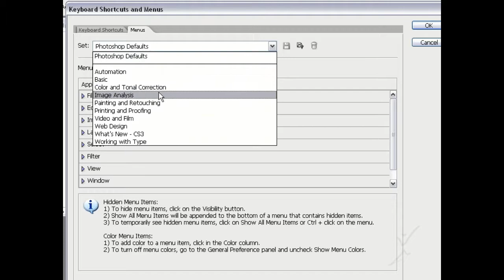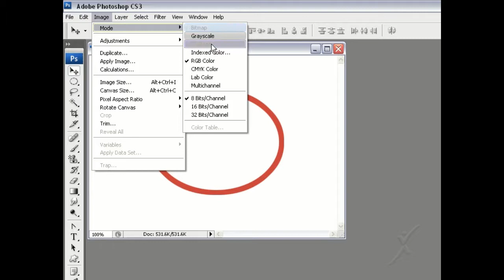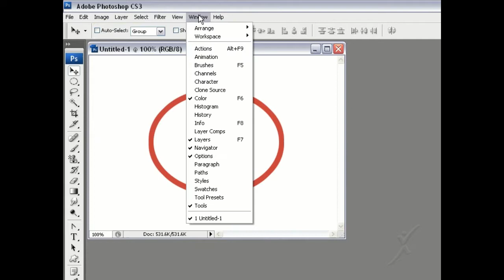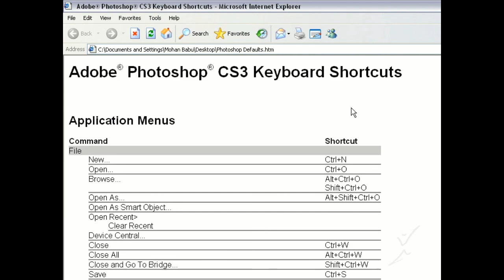E_08_Menus -Adobe Photoshop